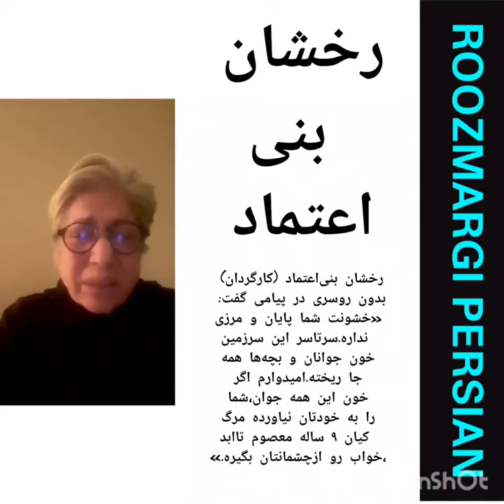کشف حجاب رخشان بنی‌اعتماد